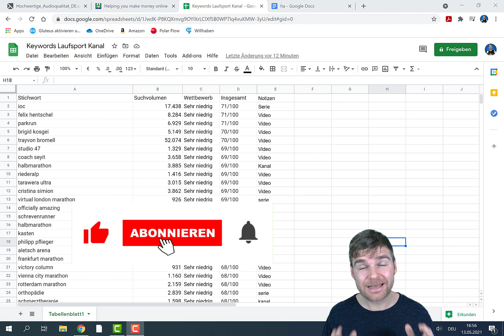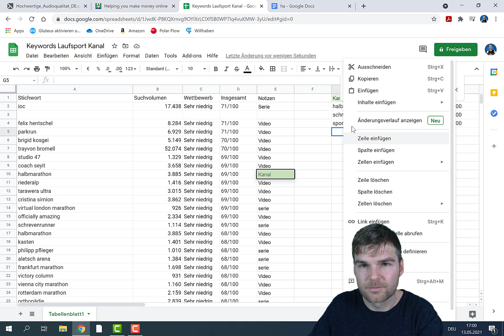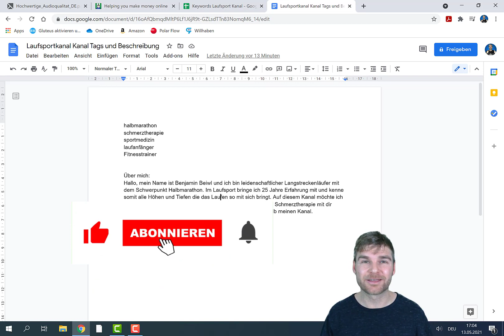Youtube Kanal erstellen - die geheime Strategie Teil 5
Heute filtern wir aus unserer erstellten Liste die Kanal Keywords heraus und erstellen daraus eine Beschreibung.

Hier geht es zu meinem kostenlosen Kurs zum Geld verdienen mit Youtube

Über mich:
Hallo. Mein Name ist Benjamin Beiwl und eine meiner Leidenschaften ist Video Marketing und gleichzeitig Content Marketing. Als ich vor einigen Jahren mit dem Geld verdienen im Internet oder online Geld verdienen gestartet bin, habe ich unzählige Sachen ausprobiert. Nichts wollte richtig funktionieren. Auf diesem Kanal zeige ich dir wie auch du mehr Klicks auf Youtube generieren kannst und dadurch  gleichzeitig erfolgreicher wirst.